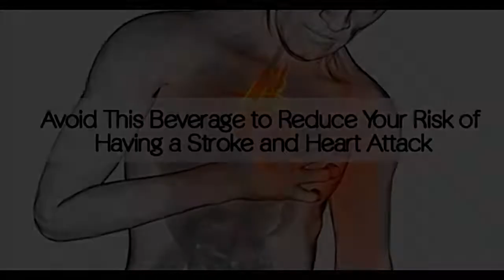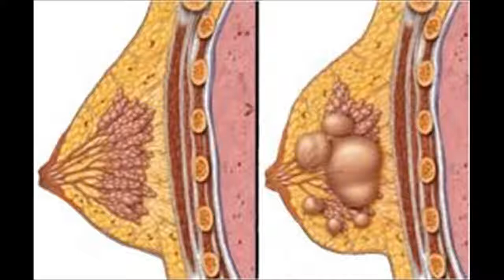16 Harmful Effects of Coffee {updated – 2018}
The harmful effects of coffee are sometimes harder to find information on than all of the reported positives.
To 16 harmful effects of coffee